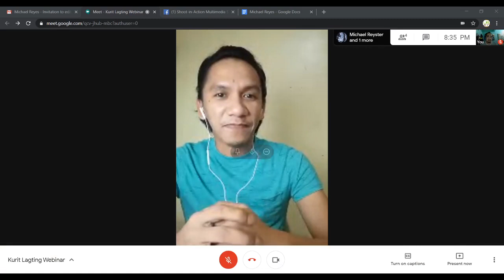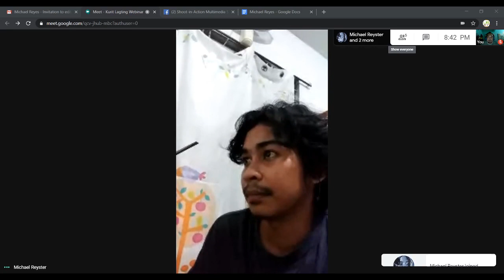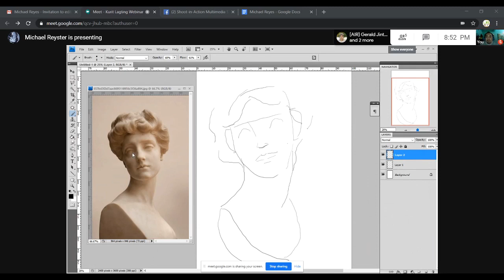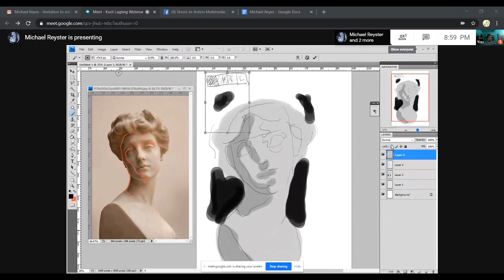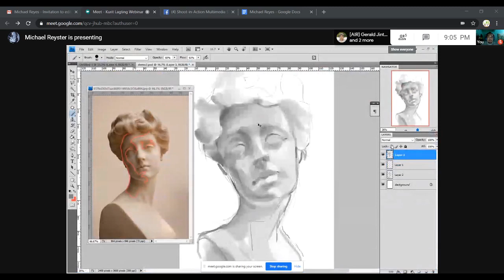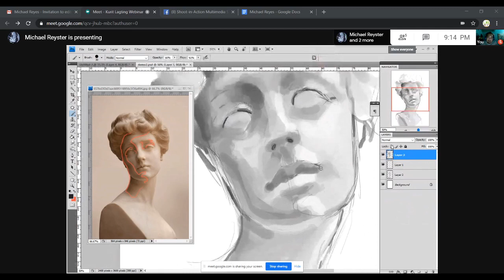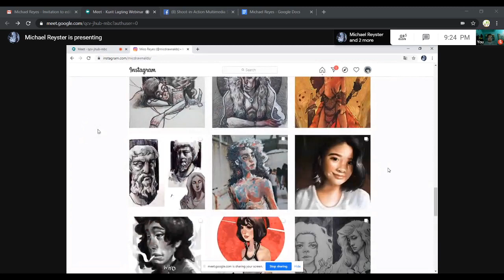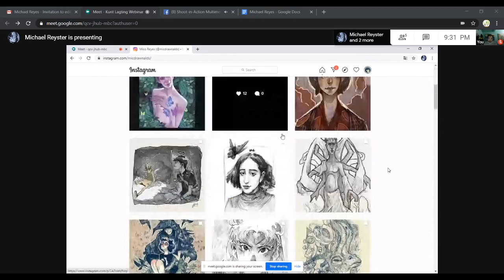Digital Painting 101 with Digital Artist, Michael Reyes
Join us with guest artist, Michael Reyes. Michael graduated from Aquinas University of Legazpi (now UST Legazpi), with a degree in Fine Arts. He is currently taking his Master’s degree in Fine Arts at the Philippine Women’s University in Manila.

Using digital tools by means of a computer, a graphics tablet/ stylus, and software, artist Michael will discuss digital today several painting techniques in creating artworks. He will also give a live demo using beginner-friendly material to explain everything you need to know to get started.

Hosted by: Gerald Jintalan
This webinar series is produced and directed by:
Geri Matthew Carretero, Kurit-LAgting co-founder